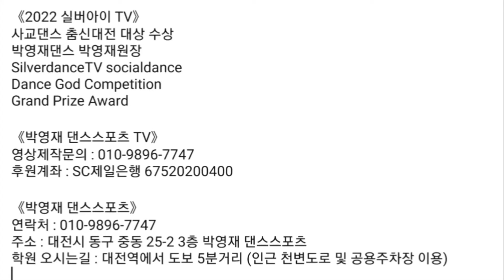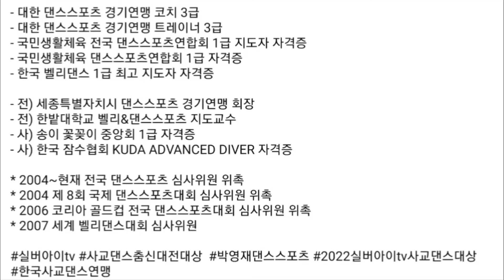미미댄스&견우댄스 참신 지루박/ 두분 원장님 아름다우세요~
💕영상 제작 언제든지 문의주세요~ [댄스 좋아하시는모든 매니아님,개업 등등~~]☎️:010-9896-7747

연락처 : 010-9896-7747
주소 : 대전시 동구 중동 25-2 3층 박영재 댄스스포츠
학원 오시는길 : 대전역에서 도보 5분거리 (인근 천변도로 및 공용주차장 이용)

- 2022 실버아이 TV 사교댄스 춤신대전 대상 수상

- 전) 대한민국 댄스스포츠 경기연맹 세종특별자치시 댄스스포츠 경기연맹 회장

* 2004~현재 전국 댄스스포츠 심사위원 위촉
* 2004 제 8회 국제 댄스스포츠대회 심사위원 위촉
* 2006 코리아 골드컵 전국 댄스스포츠대회 심사위원 위촉
* 2007 세계 벨리댄스대회 심사위원